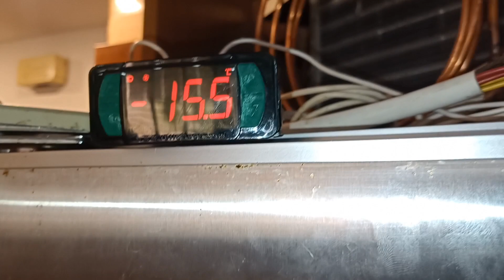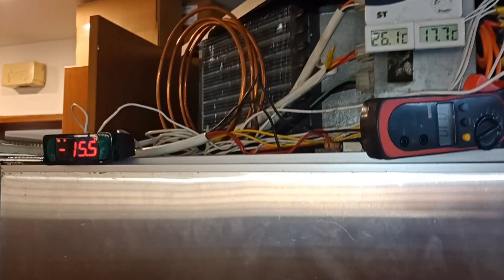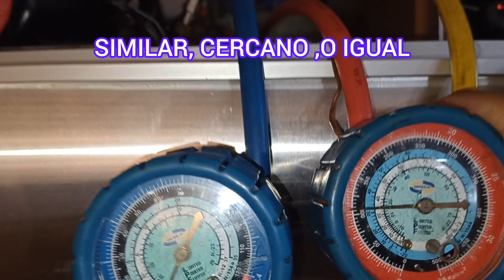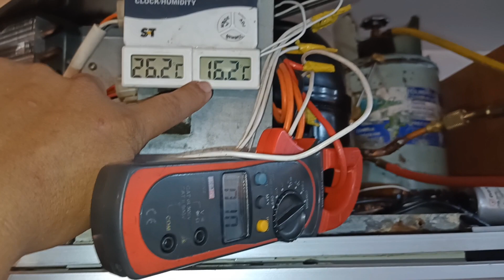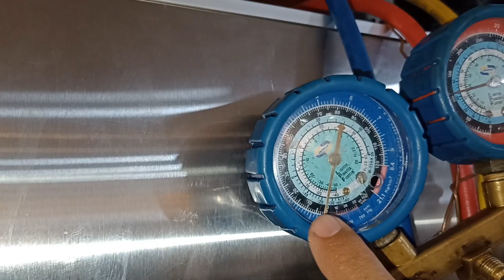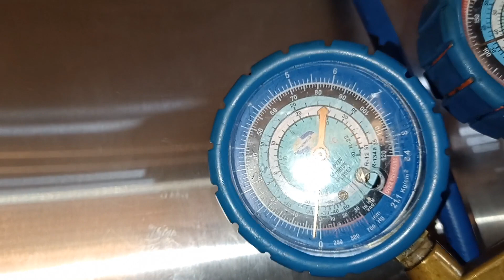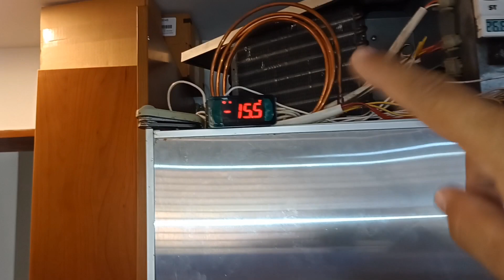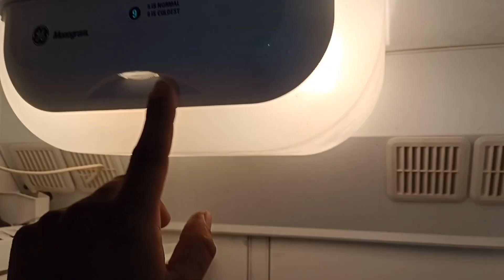SOBRECALENTAMIENTO Y SUB ENFRIAMIENTO EN NEVERA MONOGRAM RESIDENCIAL, SUPER COOLING Y SUPER HEAD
*Servicio técnico de refrigeración residencial y comercial.